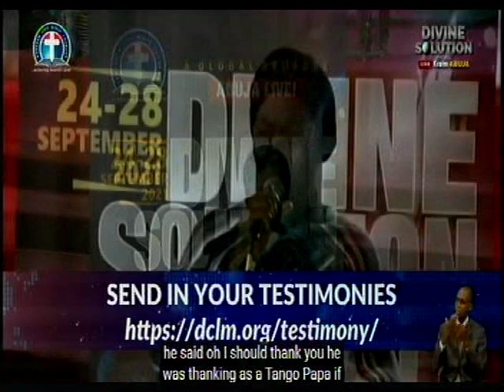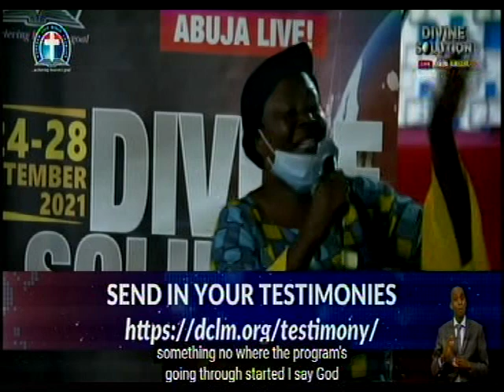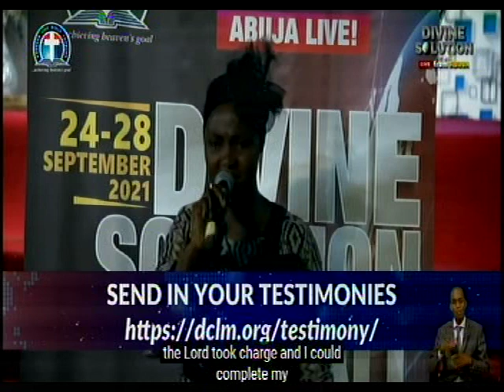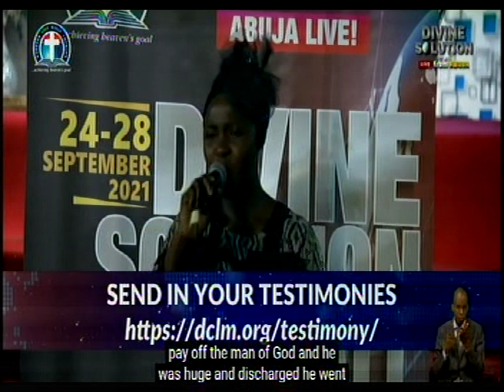DIVINE SOLUCTION @ ABUJA WITH PASTOR W.F. KUMUYI